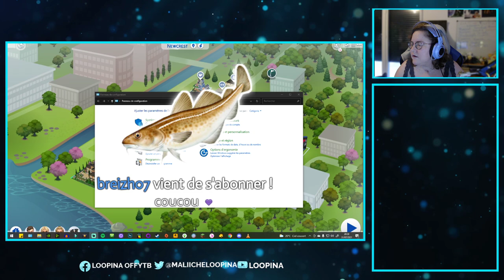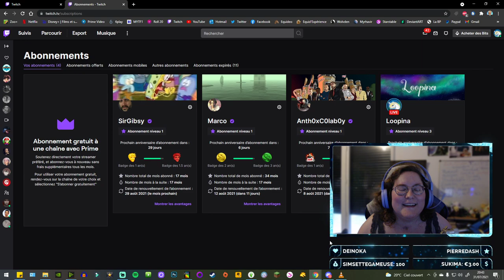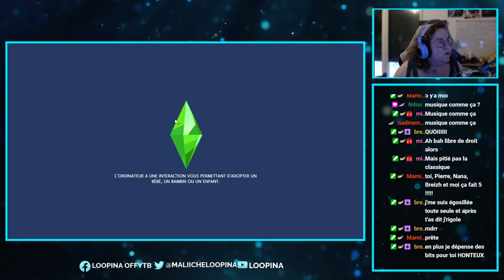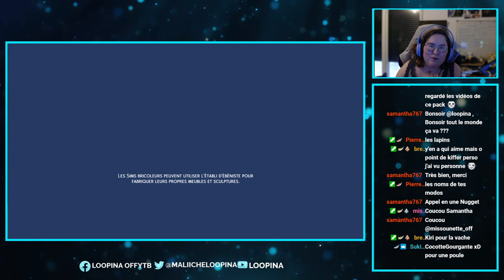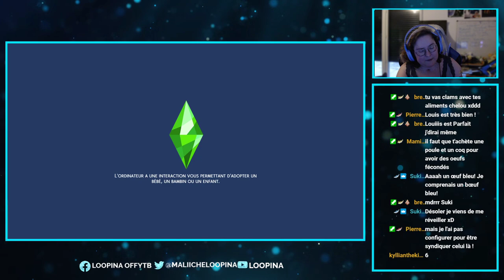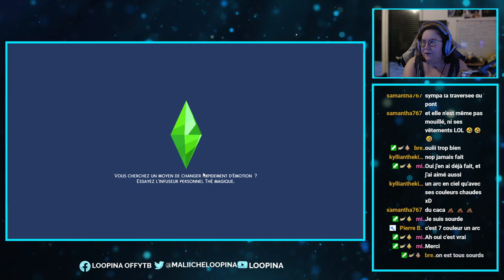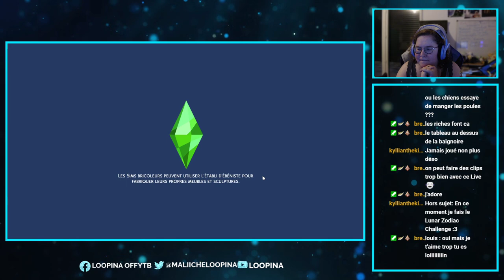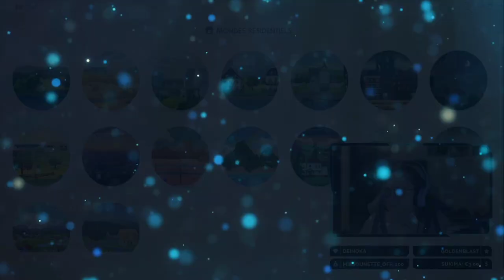🔴 Episode 51 : rediff du 31/07/2021 : La cousine de Lullaby